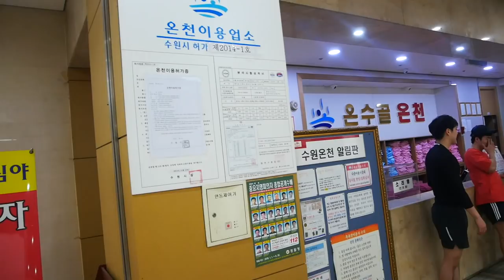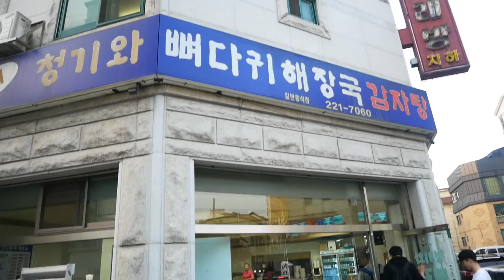자진해서 지옥에 온 사람들.. 말왕과 사우나..?